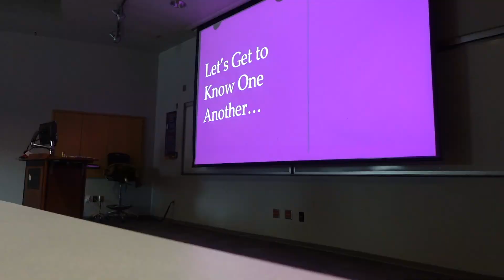FIRST DAY OF CLASS VLOG | MASS COMM EDITION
ITS THE FIRST DAY AS A COMM MAJOR COME SEE WHAT A GLIMPSE OF MY CLASS DAY IS LIKE!

sc: kennacakes00

*I do not take any ownership for the music displayed in this video. Ownership belongs to the respected owner(s).